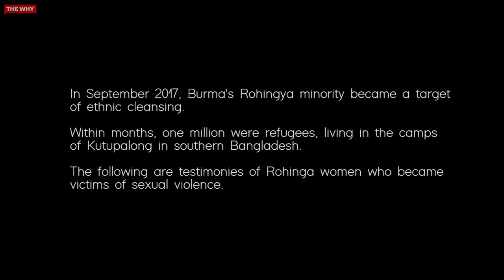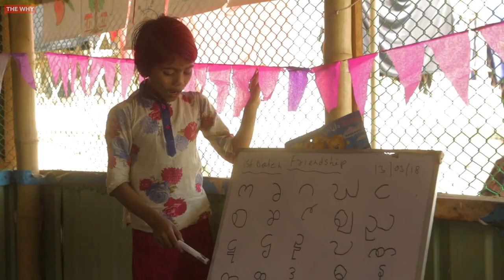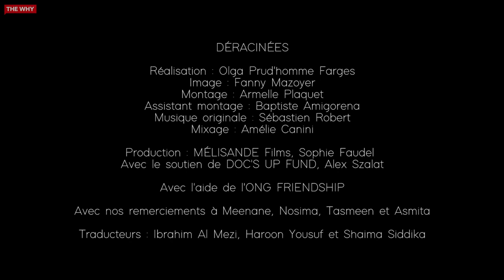Uprooted Testimonies by Rohingya Women | THE WHY | Documentary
In September 2017, the Rohingya minority in Myanmar became a victim of ethnic cleansing.
Within a few months, 750,000 Rohingya crossed the Burmese-Bangladeshi border. One million refugees are now living in the Kutupalong camps in southern Bangladesh, making it the most populated refugee camp in the world.

In March 2018, Olga Farges set out to collect the stories of female Rohingya refugees. Many of them had been victims of sexual violence due to the systematic use of rape as a weapon of war by the Burmese military and Buddhist militias.

Some of these women welcomed the opportunity to have their experiences recorded.

Director: Olga Prud'homme Farges, Mélisande films
Released: 2021